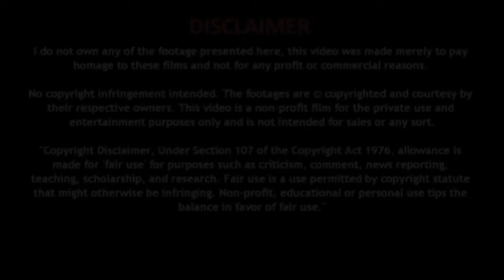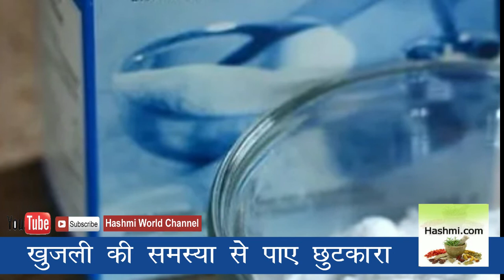khujli ka ilaj gharelu - खुजली की समस्या से पाए छुटकारा - Natural Home Remedy Gharelu Nuskhe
क्या रोज़ शारीरिक सम्बन्ध बनाने स्पर्म काउंट घटता है

गले को साफ़ कैसे रखें - gale ko saaf rakhne ke liye kya karna chahiye

बार बार छींक आने का घरेलू उपाय - baar baar cheek aane ka ilaj

किडनी की गन्दी कैसे साफ़ करें - kidney ki gandagi kaise saaf kare